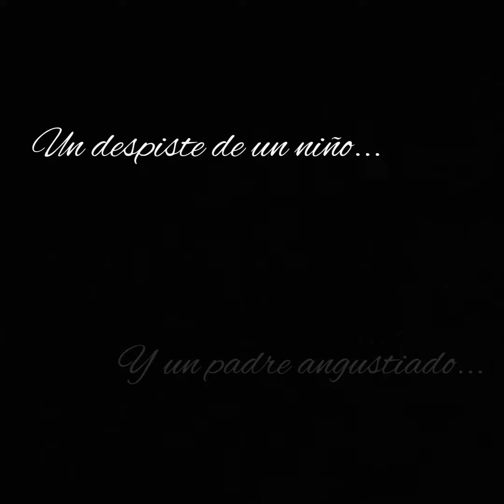REPARACIÓN ESPIGA FAGOTINO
Un accidente ha provocado la ruptura de la espiga de uno de los cuerpos de este fagotino.
Después de unas horas de trabajo y de un nuevo implante, el instrumento ya es otra vez totalmente funcional